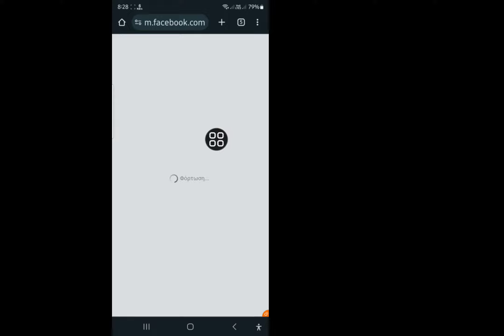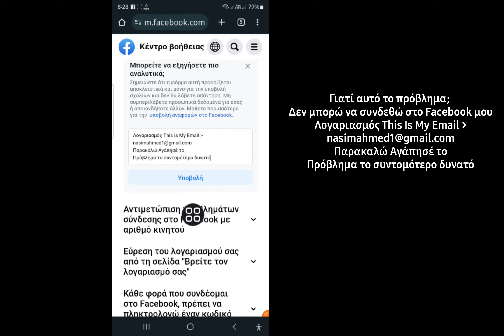Πώς να ξεκλειδώσετε κλειδωμένο λογαριασμό Facebook (Νέα διαδικασία) | Ο Λογαριασμός σας Κλειδώθηκε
Πώς να ξεκλειδώσετε κλειδωμένο λογαριασμό Facebook (Νέα διαδικασία) |  Διόρθωση Ο λογαριασμός σας έχει κλειδωθεί

 Θα σας δείξω πώς να ξεκλειδώσετε κλειδωμένο λογαριασμό στο Facebook Δείτε αυτό το βίντεο και μάθετε Ξεκλείδωμα κλειδωμένου λογαριασμού στο Facebook !!!

 Θέλετε να μάθετε πώς να ξεκλειδώσετε τον κλειδωμένο λογαριασμό Facebook;¿;

 Παρακαλώ ακολουθήστε όλα τα Βήματά μου

 Οδηγίες επί της οθόνης

Εάν έχετε οποιαδήποτε αιτήματα σεμιναρίου, ενημερώστε με στα σχόλια!  Θα σας το κάνω μέσα σε 1 μέρα.